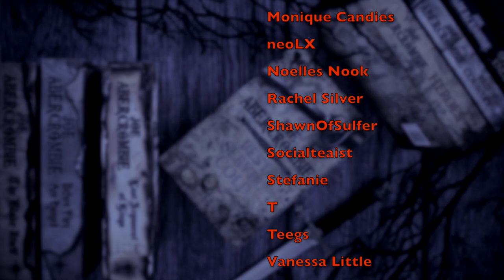HOUSE OF THE DRAGON | Episode 2 Review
WISH LIST

KAZ WISHLIST

BOOKISH MUGS!
LLIBRARY15